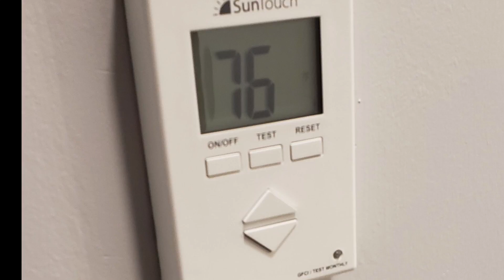Another Gorgeous Master Bath Transformation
Another gorgeous master bath transformation by the Prescott & Sons team! Are you ready for your new dream bath?